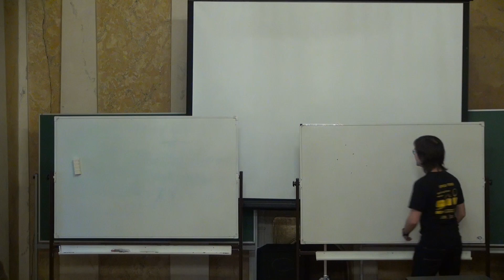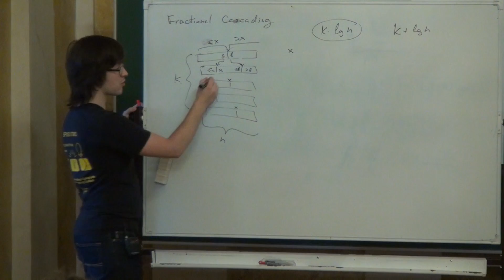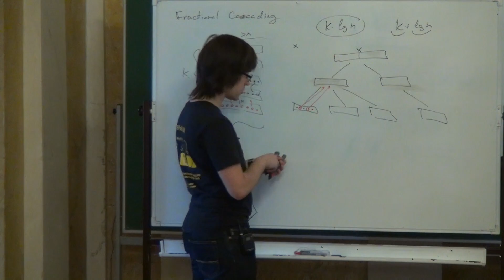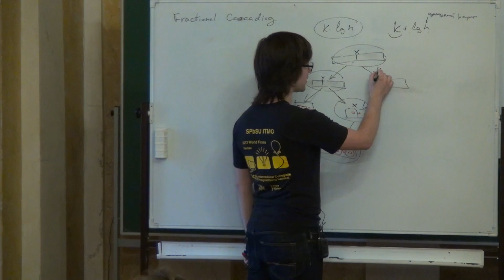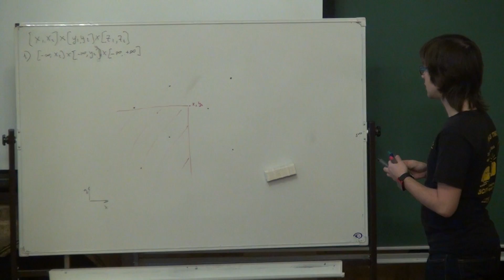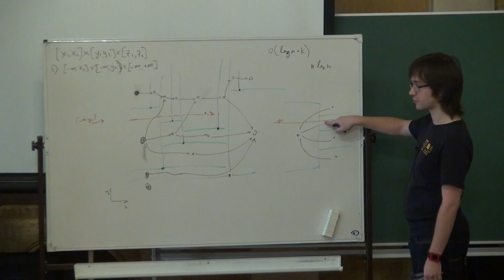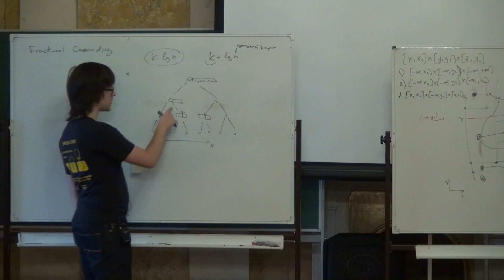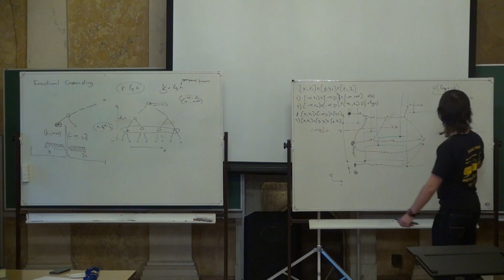Лекция 5 | Дополнительные главы алгоритмов (2014) | Павел Маврин | Лекториум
Лекция 5 | Курс: Дополнительные главы алгоритмов (2014) | Лектор: Павел Маврин | Организатор: Computer Science клуб при ПОМИ РАН